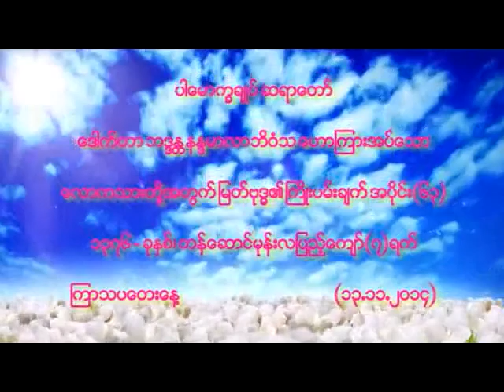ေလာကသားတုိ႕အတြက္ျမတ္ဗုဒၶ၏ ႀကိဳးပမ္းခ်က္ အပိုင္း ၆၃(ပါမောက္ခချုပ်ဆရာတော်ဘဒ္ဒန္တ ဒေါက်တာနန္ဒမာလာဘိဝံသ)